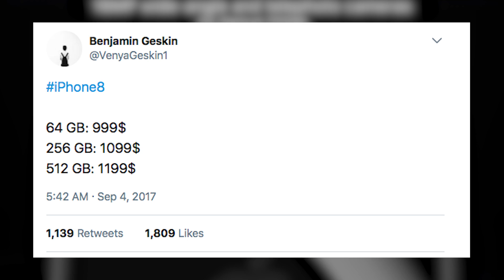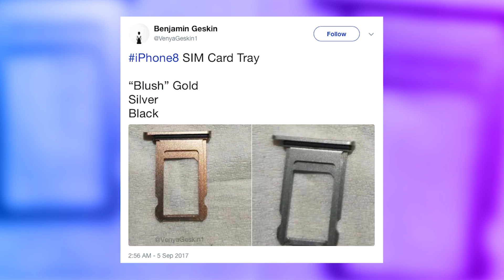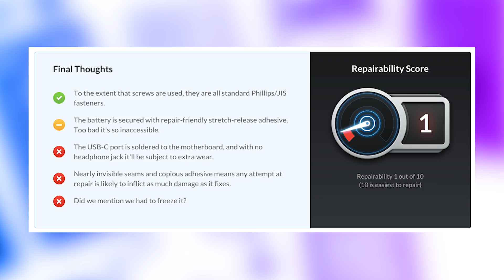$1000 iPhone 8, Upgraded Google Street View & Electric Flying Cars